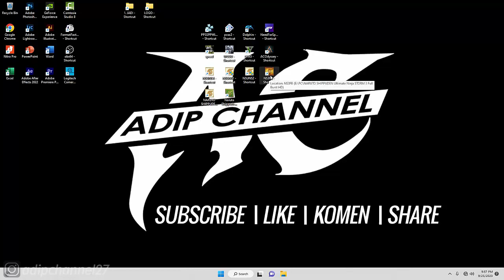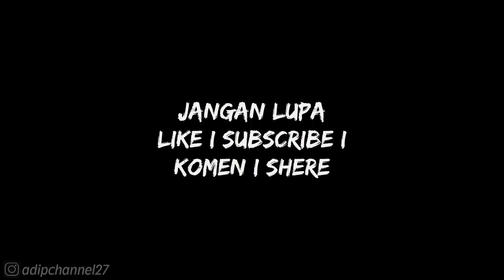STORY MODE❗ FINAL CHAPTER - THE WAY TO PEACE❗A NEW PAIN❗NARUTO SUNS3❗